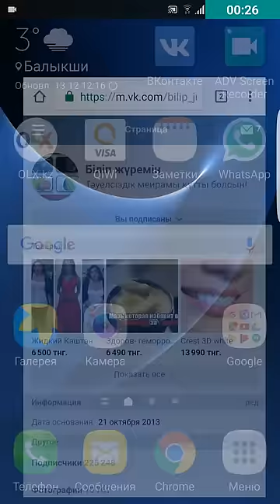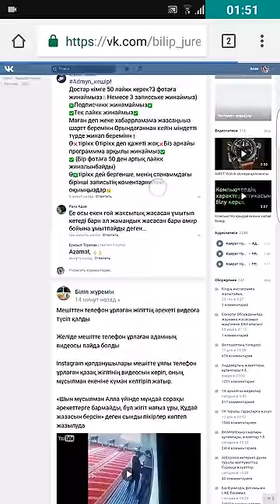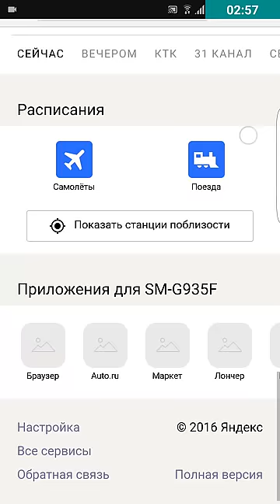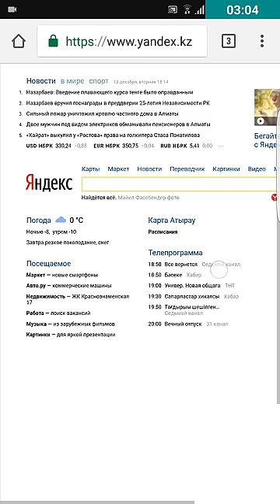Телефонмен компьютер сайтына қалай кіреді